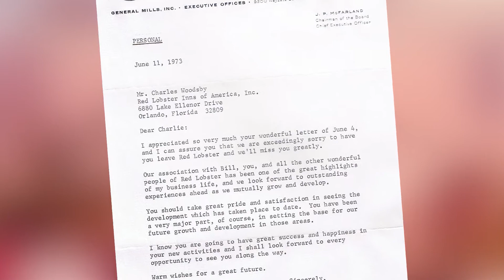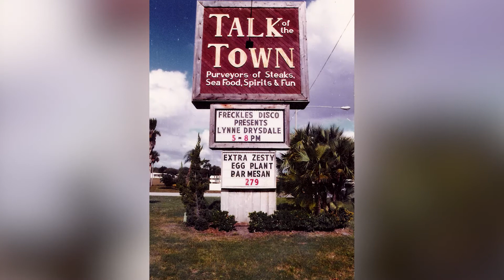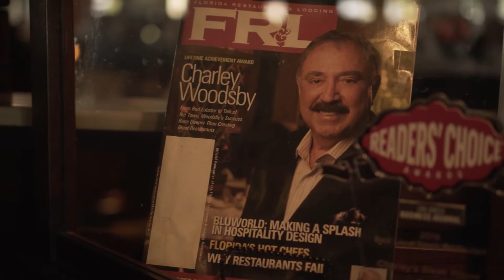Talk of the Town Restaurant Group History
The history of the Woodsby family and Talk of the Town Restaurant Group.